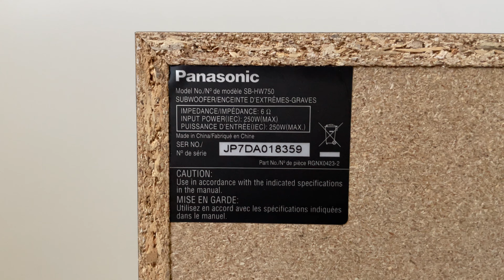Panasonic SB-HW750 Home Theater Passive Subwoofer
Panasonic SB HW750 Home Theater Passive Subwoofer Sub